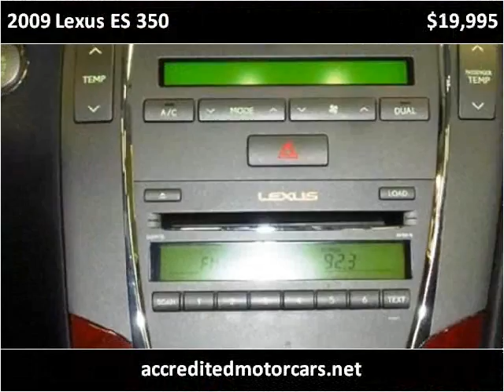2009 Lexus ES 350 Used Cars Little Ferry NJ